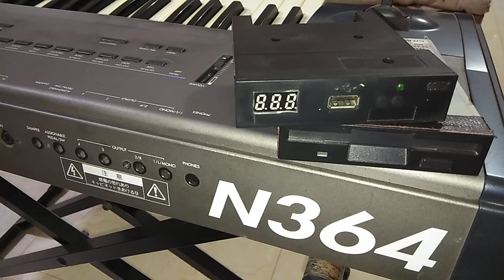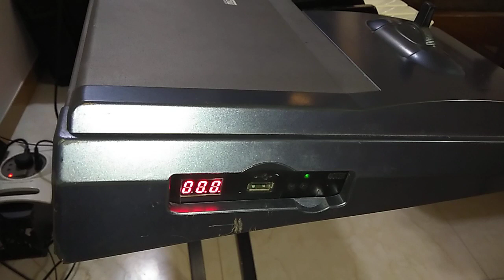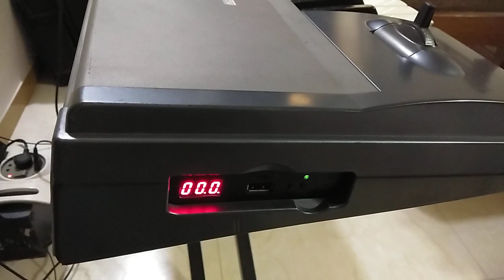Korg N364 Floppy Drive to USB emulator Conversion Hindi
Korg N364 कीबोर्ड में फ्लॉपी ड्राइव जब ख़राब होता हे तब उसे USB emulator से कैसे कन्वर्ट करे, फ्लॉपी ड्राइव और USB emulator के केबल कनेक्टर सेम होते हे, और स्क्रू से स्क्रू सिर्फ चेंज करना होता हे, Korg N364 में दो टाइप के कीबोर्ड हे, जिसमे फ्लॉपी ड्राइव के केबल अलग अलग प्रकार के होते हे, रेग्युलर ३४ पिन का केबल होता हे, जिसका कन्वर्जन सरल तरीके से होगा,
वैसे यह बहुत ही सरल प्रक्रिया हे, यह विडिओ सिर्फ आप की नॉलेज के लिए बनाया हे, कोई प्रोफेशनल टेक्नीशियन की निगरानी में ही यह काम करे,